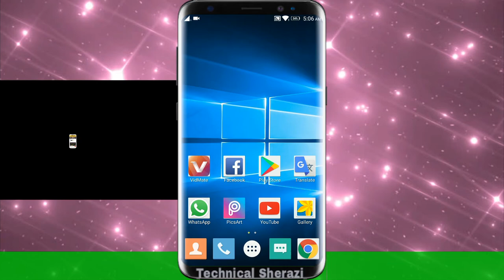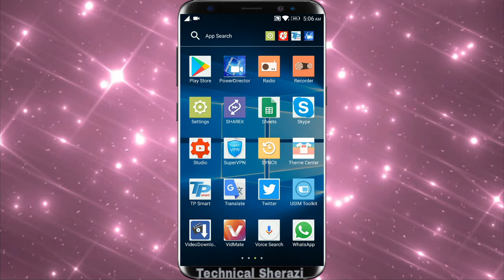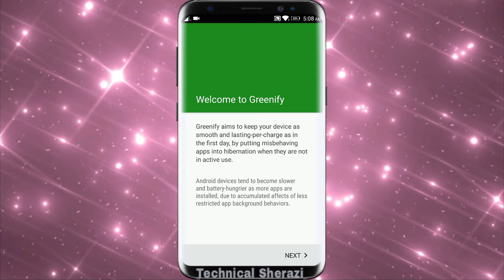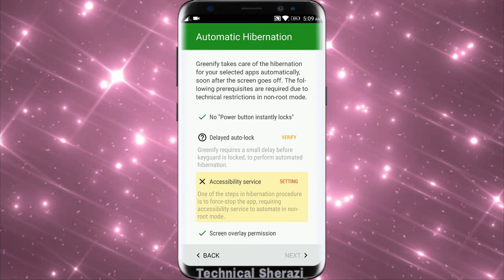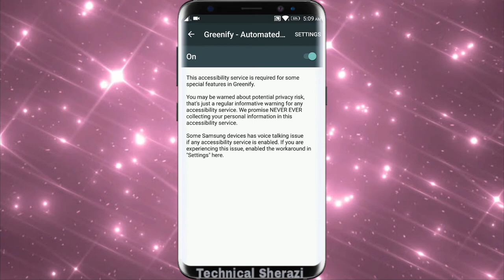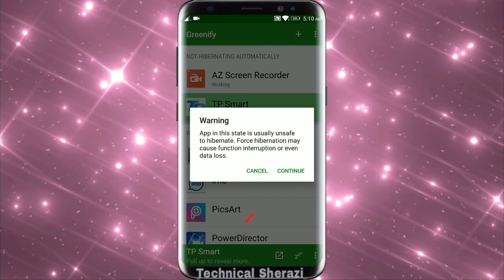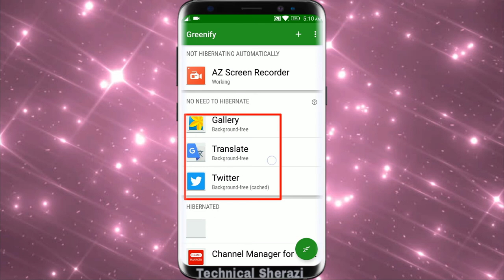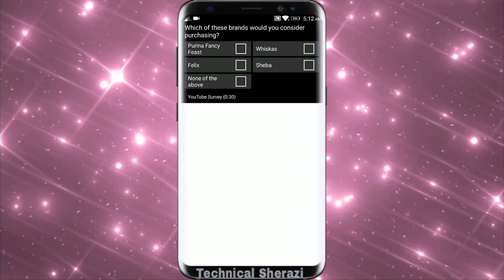How to Stop Background Running App Android Phone Hindi/Urdu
How to type Any Message with your Voice...?
Install Windows XP/7/8/9/10 Android Mobile Phone..
How to Change Photo Background one Click
How to download YouTube video in PC without Software
How to download Free Antivirus software on PC
How to Add a Watermark on YouTube video
YouTube video Me watermark kese lgate hen...?

How to download Facebook Video
Facebook Video kese download Karen
How to write Secret Message
Kofya message kese karte hen lock laga kar
How to lock Photo, video and All Mobile Apps
Apne Photo video and Mobile ki Apps ko lock kese karen?
How to download YouTube video without App
YouTube video kese download karen bagheer App ke ?
how to download New Ralease moves in Mobile?
Mobile Me New Move kese download karen ?